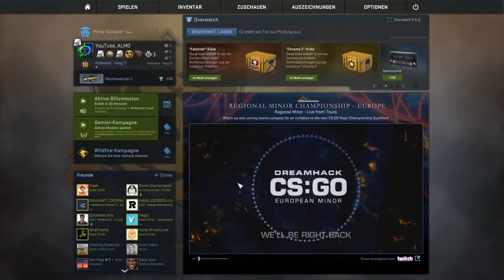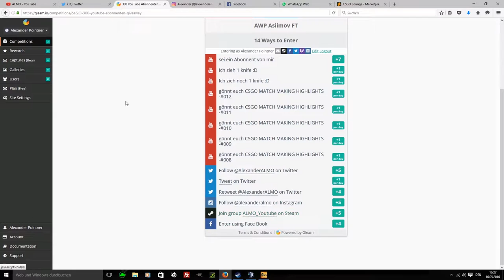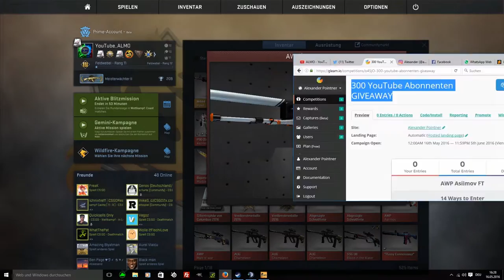300 Abo GIVEAWAY-Deutsch-[win a AWP Asiimov FT]- join now & win!!! -|ALMO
!!!ÖFFNE MICH!!!

► Mein Equipment

● Monitore: Kommen noch!